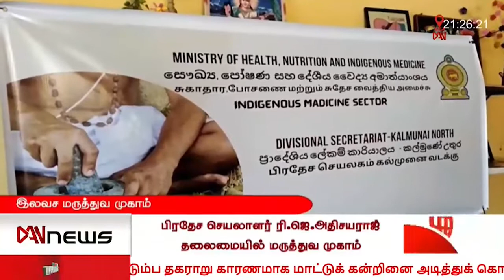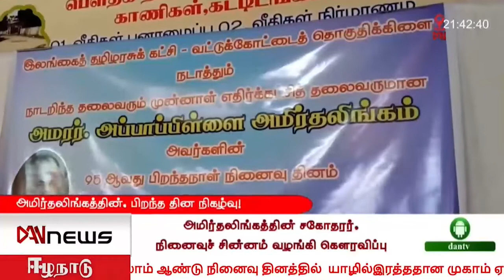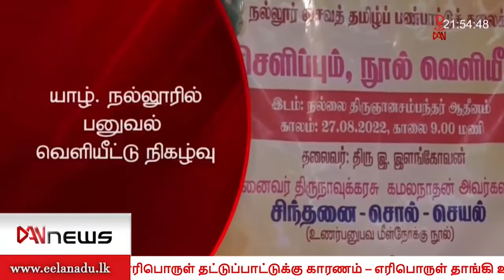டான் NEWS @ 09 செய்திகள் | 27.08.2022